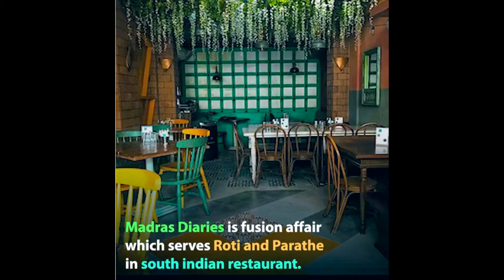Expensive Restaurants Owned By Indian Celebrities | Shilpa Shetty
Expensive Restaurants Owned By Indian Celebrities